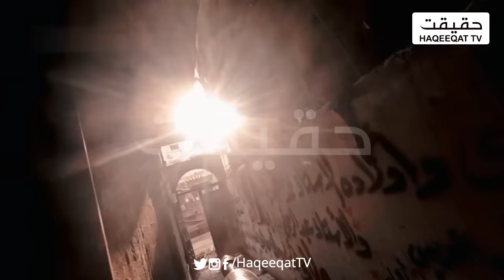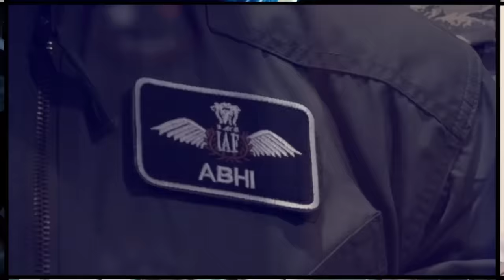Israel Deploys Sky Dew Balloon to Manage Incoming Missiles and Drones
Israel has deployed the advanced Sky Dew balloon system to manage the increasing the of incoming missiles and drones from outside its country.